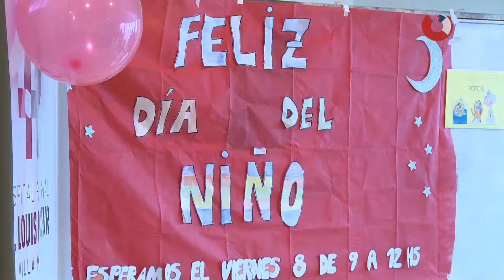Día del Niño en el Hospital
Uniteve estuvo presente en el Hospital Pasteur, donde se llevaron actividades para celebrar el Día del Niño. El jefe de Rehabilitación del nosocomio, Diego Andreotti, contó que son más de 70 los chicos que están en su sector y habló sobre los juegos de los que disfrutaron los pequeños junto a sus familias.